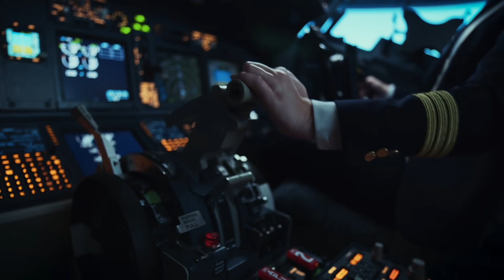FASHION DAYS - Epic OFFERS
Sunt EPIC OFFERS la Fashion Days! Intra în aplicație și prinde oferte cu adevarat epice la colectii de sezon si cele mai tari branduri. Si nu uita: ai livrare rapidă în easybox și banii inpoi in 30 de minute daca te razgandesti.